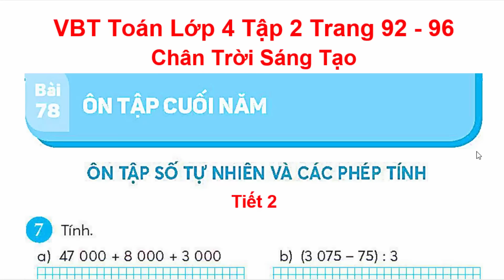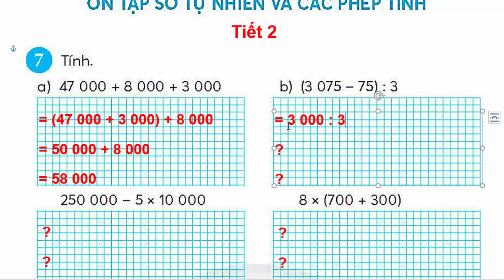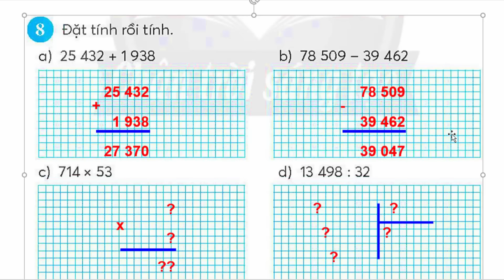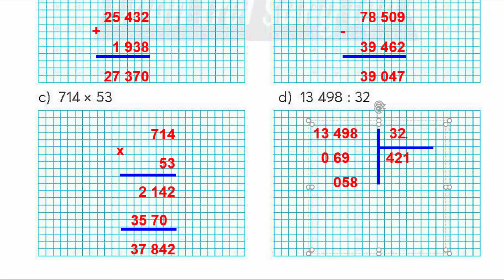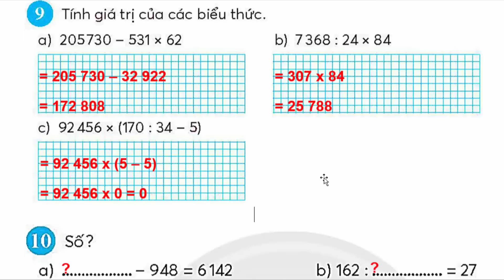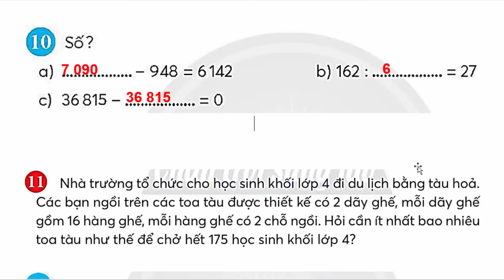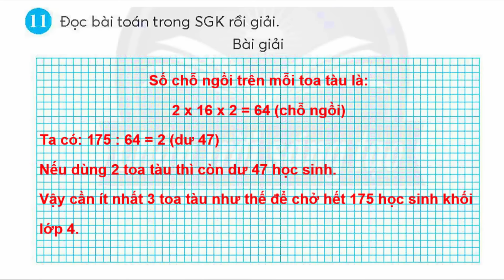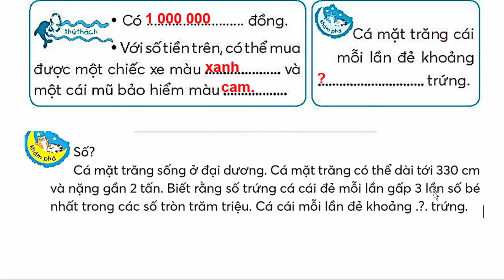Vở Bài Tập Toán Lớp 4 Bài 78 Ôn Tập Số Tự Nhiên Và Các Phép Tính Trang 92 Chân Trời Sáng Tạo tiết 2